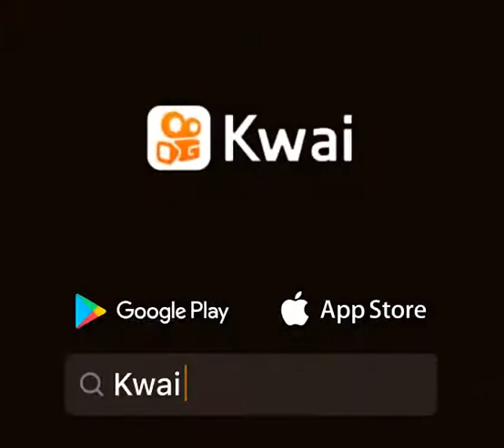ovelha contanto uma história para o lobo